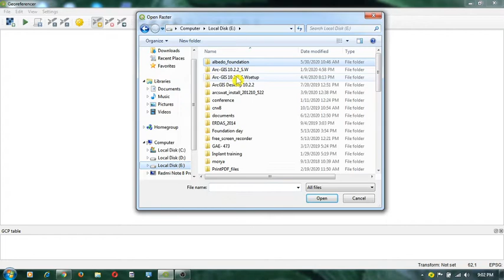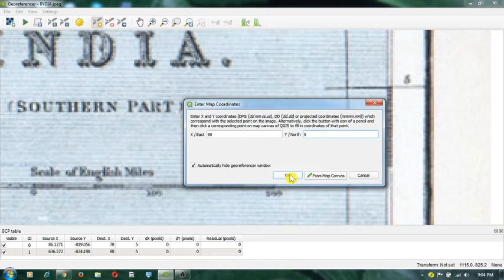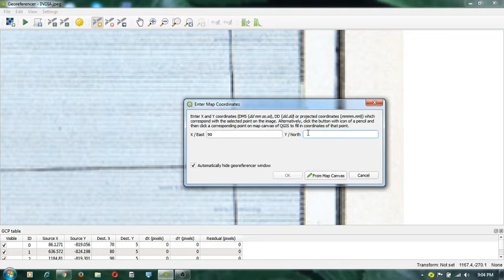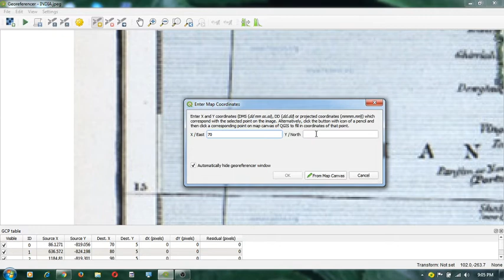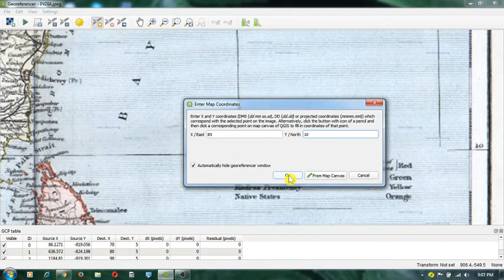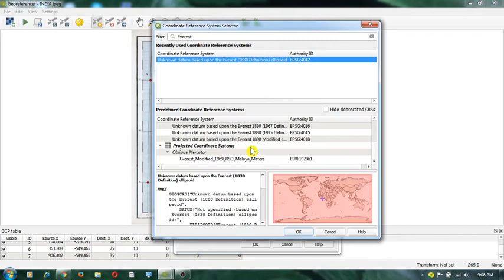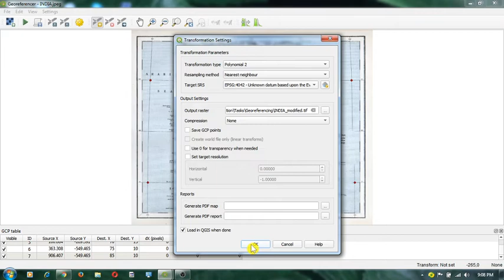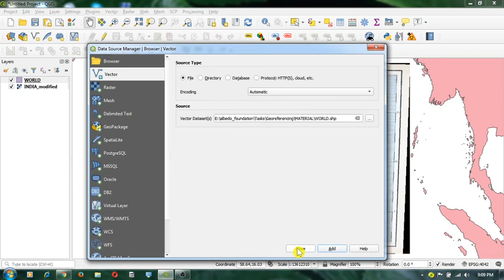Georeferencing of old India maps or Toposheets in QGIS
If you want to use old scan maps or toposheets of India for digitization or visualization purposes in GIS then the first step is to georeference that map with georeferencing tool.
In this video polynomial 2 transformation type is used and datum for old Indian maps is Everest.
One can use different transformation types and SRS for more accuracy in georeferencing.